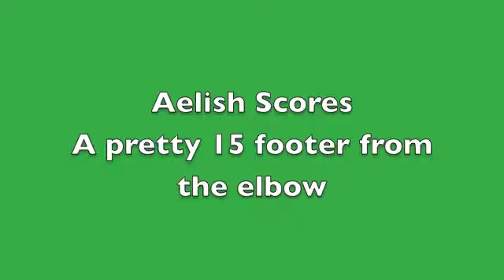Aelish vs S Hadley 12-9-12